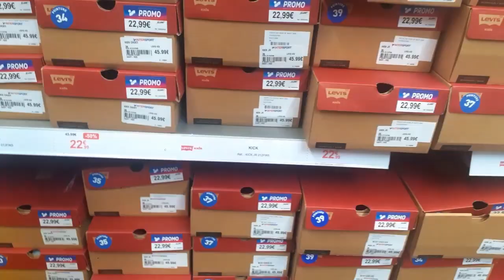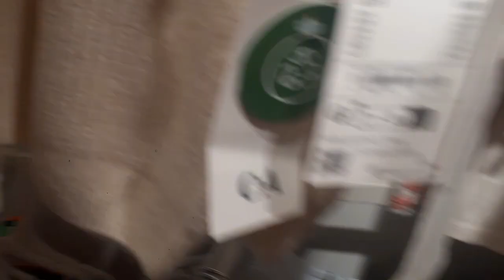RENTRÉE SCOLAIRE 2023/2024 partie 2/ promo /chasse aux vetement